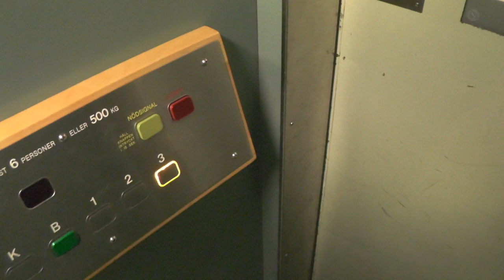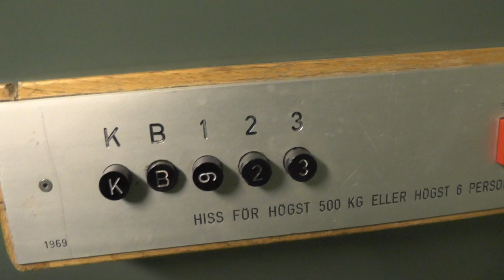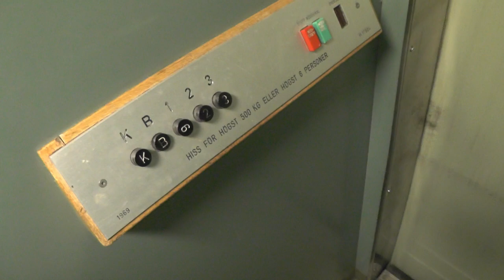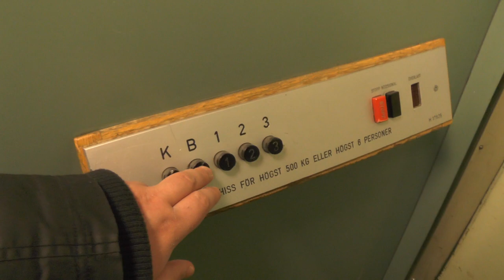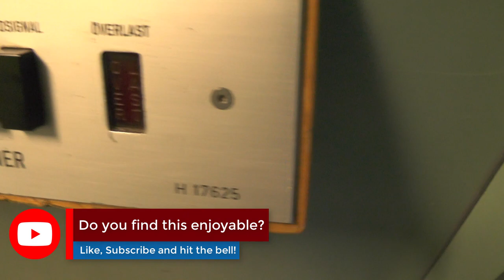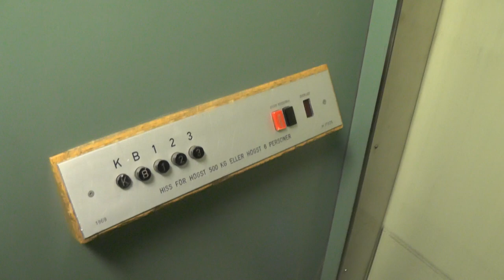3x 1969 KONE Pop-out traction elevators @ Visättravägen 65-69, Huddinge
Manufacturer: KONE
Installation year: 1969
Current moderniser: (Only Visättravägen 65) Magnussons Hiss AB
Latest modernisation year:
Serial Number:
Capacity: _Kg (_lbs.) - _ Persons
Floors: _ =

Location: Visättravägen 65-69, Huddinge (Visättra) SWEDEN!